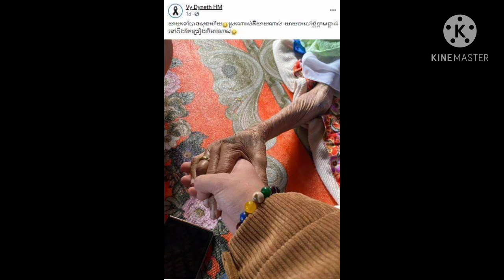ខណៈពេលជូនដំណើរលោកយាយ ទៅកាន់ទីកន្លែងថ្មី ស្រាប់តែវី ឌីណែត នឹកស្រណោះសំដីលោកយាយ ធ្លាប់បាននិយាយប្រាប់នាង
While sending her to a new place, VDnet suddenly regretted what she had said to her ...